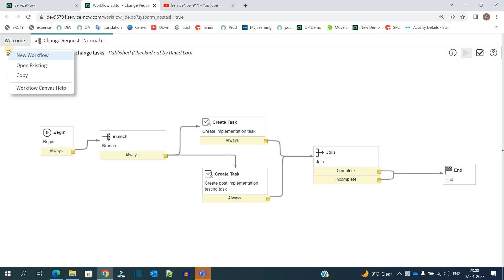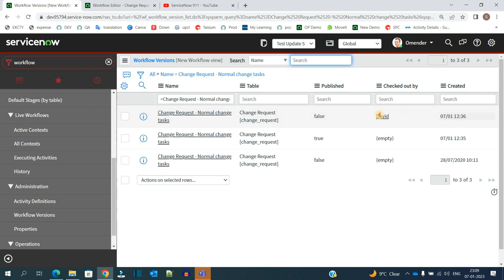ServiceNow Workflow Issue | ServiceNow Workflows